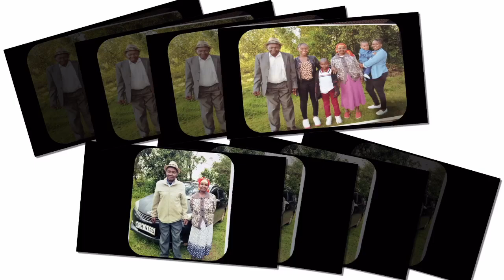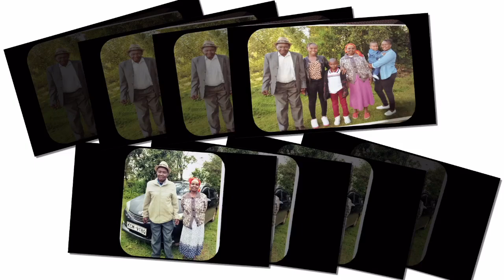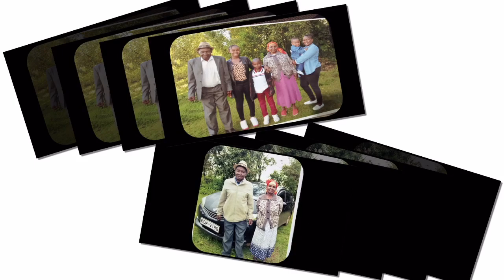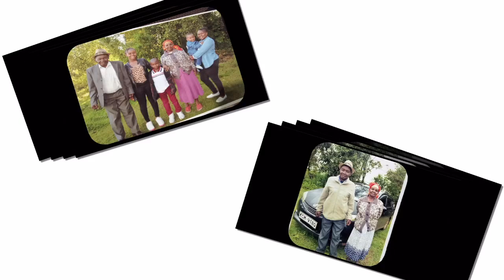Honoring the life of Stephen Kamunyu Waweru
1st July 2024